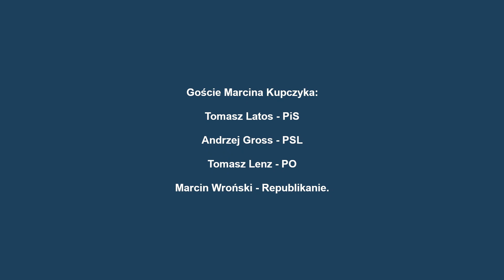Radiokonferencja z 21 marca 2022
Politycy z regionu skomentują przyjęcie ustawy o obronie ojczyzny, propozycję utworzenia misji pokojowej NATO na Ukrainie oraz możliwe dalsze sankcje i stanowisko Zachodu wobec Rosji. Goście Marcina Kupczyka: Tomasz Latos - PiS, Andrzej Gross - PSL, Tomasz Lenz - PO, Marcin Wroński - Republikanie.